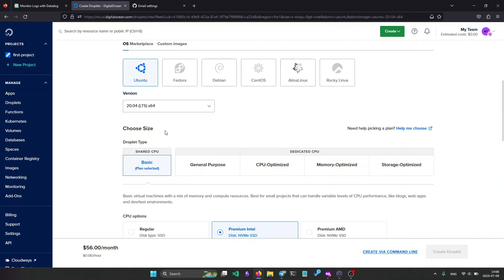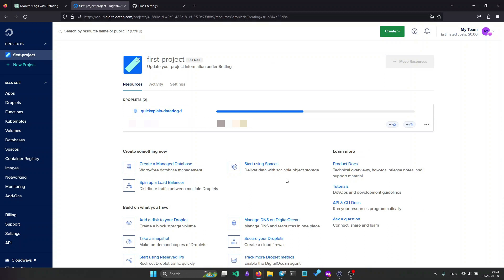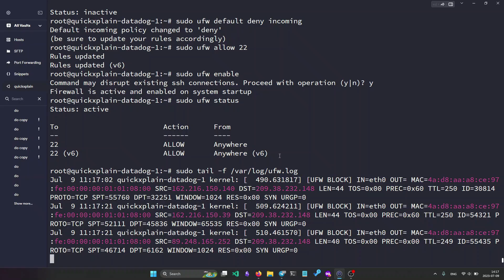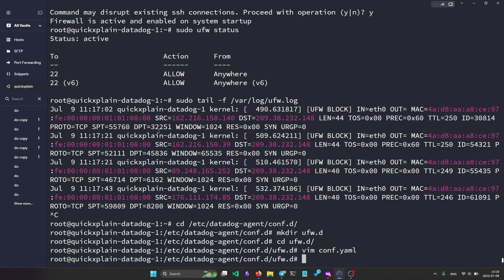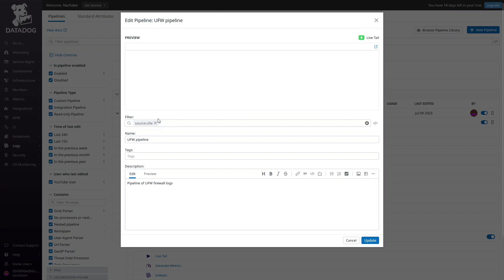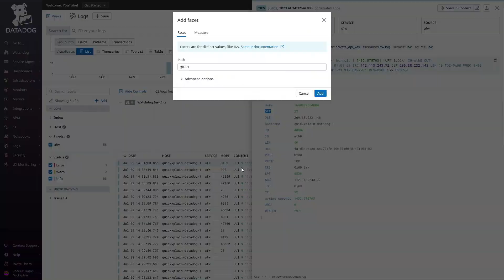Datadog Log Monitoring in 5 minutes | Effortlessly Monitor Logs on Your Linux Machine with Datadog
In this video, you'll learn how to effectively monitor and analyze logs on your Linux machine using Datadog. From creating a DatadogHQ account and navigating the installation process to setting up log monitoring and resolving common issues, this tutorial covers it all.

00:00 - Introduction
00:13 - Create account and install datadog agent
01:26 - Activate Log Agent
02:05 - Monitor log file
04:00 - Fix permission denied error
04:37 - Convert logs in JSON format to analyse effectively

    Datadog log monitoring
    Log analysis with Datadog
    Linux log monitoring setup
    Datadog agent installation
    Monitor logs on DigitalOcean VPS
    Custom log file integration with Datadog
    Troubleshooting Datadog log agent
    ACL permissions for Datadog log monitoring
    Filtering logs in Datadog
    Advanced log analysis with Datadog
    Log management with Datadog
    Datadog log monitoring tutorial
    Log analysis best practices
    Datadog log analytics
    Datadog log visualization
    Log file monitoring using Datadog
    Datadog log parsing
    Datadog log aggregation
    Datadog log search
    Datadog log dashboard
    Real-time log monitoring with Datadog
    Troubleshooting log monitoring with Datadog
    Datadog log alerts
    Log data insights with Datadog
    Datadog log exploration
    Log analysis and reporting with Datadog